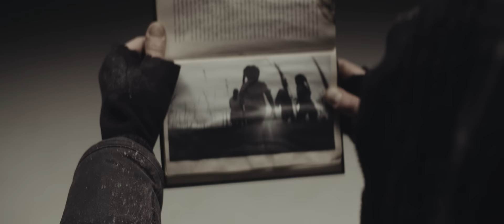WALK IN DARKNESS - Bent by Storms and Dreams (Official Video)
Official music video for "Bent by Storms and Dreams",  new single by WALK IN  DARKNESS, out on April, 16th 2021!

Music and Lyrics by SHAMAN
Vocals: @NicolettaRosellini

Direction, Scenography and Executive Planning by
SHAMAN
and LORENZO AVANZI  AVZ Studios

BENT  BY STORMS AND DREAMS (lyrics)
Get up, man
We have miles to go
Along  gray plains
And dark oceans
In the wind and rain

With slow beats of wings
Even herons going away
Like dark ships
Like omens
Like defeated knights

Season by season
We are nothing but human beings,
Madness and reason
Bent by storms and dreams

Looking for what is lost
We drink our beer
Waiting for better times
Hoping for another day

Everything we bring
Does not weight
And does not gleam
Just faded memories
Mixed with dreams

Just a fine line
Tense on the eventualities
We’ll get lost
Or we'll meet again
In advanced connectivity

All roads end
In the depths of soul
Where light winds blow
To fill our sails

All roads end
In the hidden skies
Where  the sun can rise again

Get up man
This will not be the last day
Let’s look around
Somewhere
The sun will rise again

Get up, man
On this gray plain
Suddenly one day

Season by season
We’re only human
Madness and reason

By storms and dreams

Season by season
We’re only human
Madness and reason